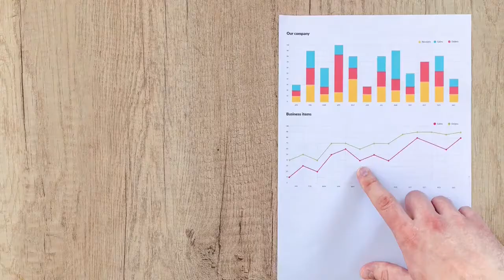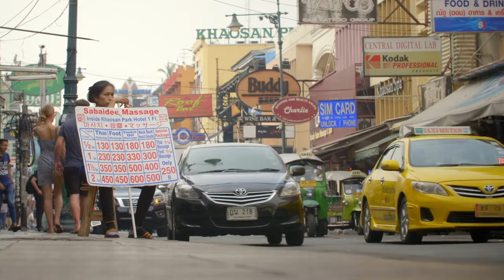Thailandia, ecco 4 cose che mi mancano...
Causa della pandemia, manco nel paese da 14 mesi, oggi condivido con voi le 4 cose che mi mancano maggiormente e che spero di poter fare appena si potrà tornare in Thailandia.